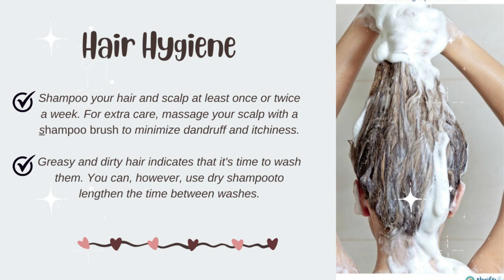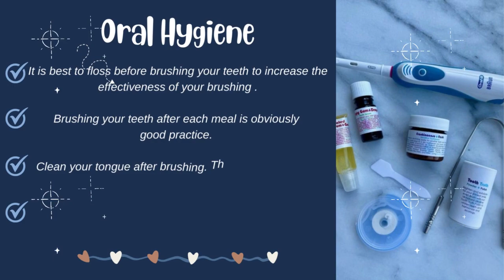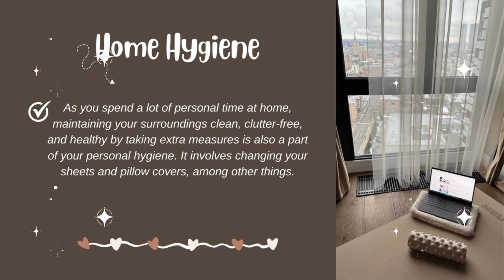Ultimate Hygiene Guide that no one tells you